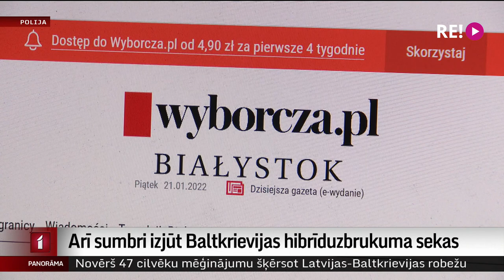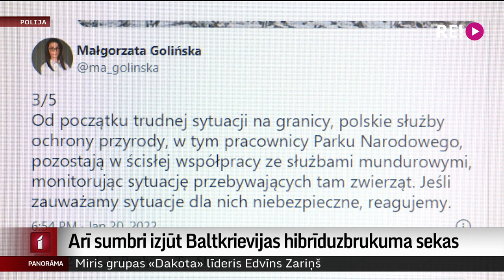Arī sumbri izjūt Baltkrievijas hibrīduzbrukuma sekas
Lai aizsargātos pret Baltkrievijas hibrīduzbrukumu un jauniem migrantu uzplūdiem, Polija plāno ieguldīt 353 miljonus eiro piecarpus metrus augstas sienas izbūvei gar robežu. Siena stiepsies 186 kilometru garumā. Būvdarbi šonedēļ jau sākti. Projektu kritizē vides aktīvisti, norādot arī, ka nesen uzliktais dzeloņstiepļu jeb “žilešu” žogs var kļūt par “nāves lamatām” aizsargājamajiem dzīvniekiem - sumbriem. Polijas amatpersonas to noliedz un uzskata, ka Baltkrievija sumbrus izmanto propagandas nolūkos, lai noskaņotu poļu sabiedrību pret robežas nostiprināšanu. Vairāk stāsta Odita Krenberga.